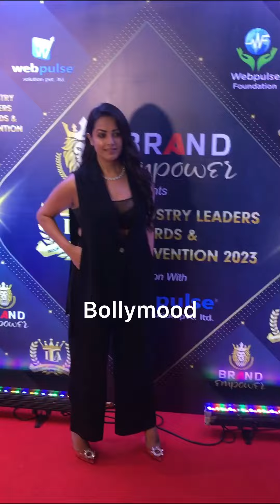Yeh Hai Mohabbatein Fame Anita Hassanandani Arrives At Brand Empower | Industry Leader Awards 2023